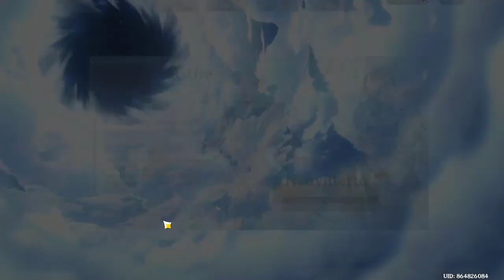Genshin Impact Bathing in Flowing Moonlight Login Complete & Pull.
"Genshin Impact" by miHoYo is a compelling open-world RPG set in the mythical region of Teyvat. Players take on the role of the Traveler, on a quest to reconcile with a long-lost sibling while unraveling the world's mysteries. The game provides compelling gameplay and an immersive experience with its elemental battle system, wide character roster, and breathtaking settings. Regular upgrades and an expanding player community have elevated "Genshin Impact" to the forefront of the gaming world.